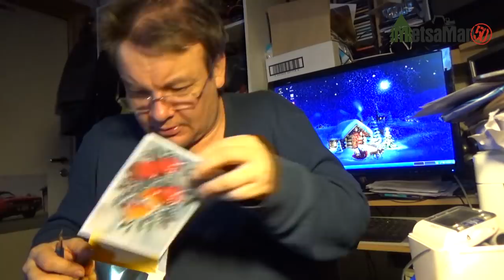Katsojamatkahuoltoo !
Matkahuoltoo tuli.